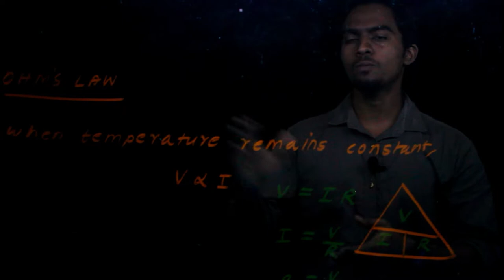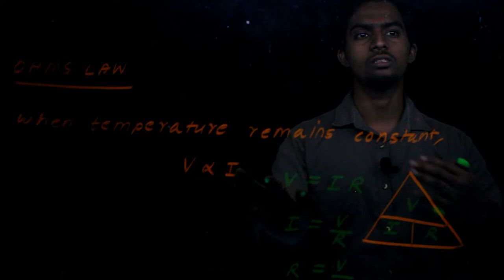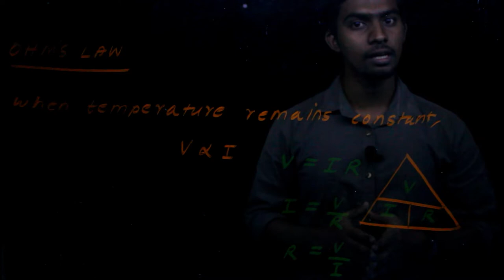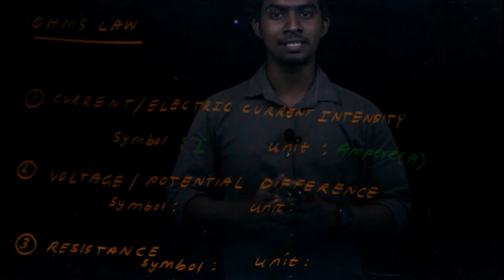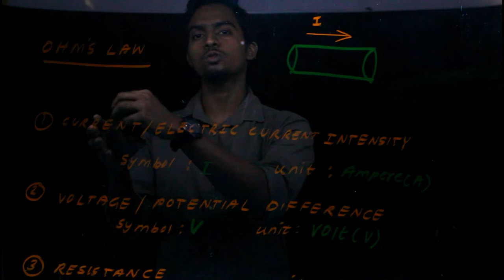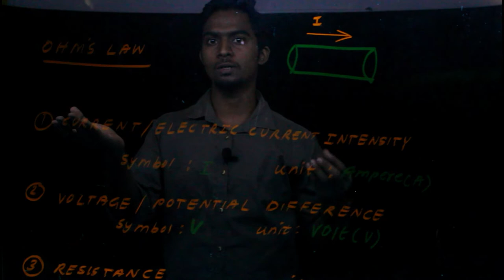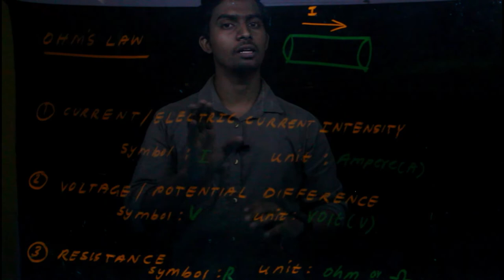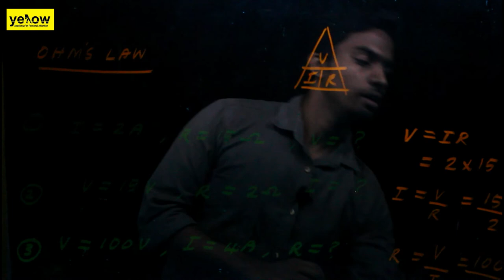Physics chapter 1 part 3